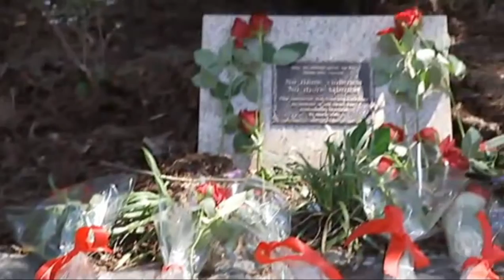New memorial in Brisbane remembering victims of domestic violence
30/03/2016 Queensland police say language barriers in some parts of the state can hinder people seeking help for domestic violence.